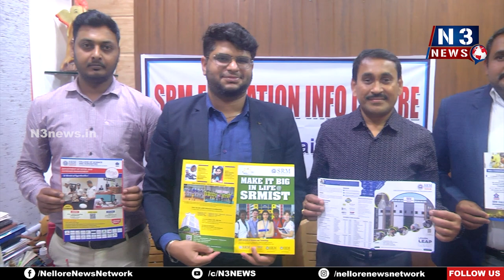నెల్లూరులో ఎస్ఆర్ఎమ్ ఎడ్యూకేష‌న్ సెంట‌ర్‌ ప్రారంభం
నాణ్య‌మైన విద్య‌ను త‌క్కువ ఫీజుకు అందించ‌డ‌మే ల‌క్ష్యం
హాస్ట‌ల్ స‌దుపాయంతో మెరుగైన విద్యాబోధ‌న‌